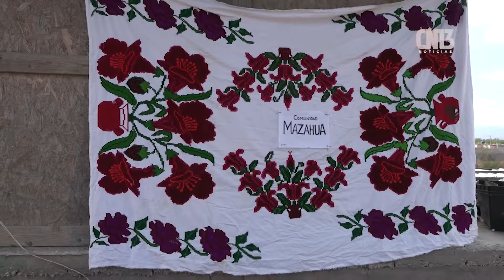Entregan apoyos a artesanos potosinos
Este jueves, artesanos de los municipios de Santa María, Zaragoza y Xilitla, recibieron por parte del Fondo Nacional para el Fomento a las Artesanías (Fonart), los apoyos a la producción, salud visual y distintivos a corredores turísticos artesanales, en la que resultaron beneficiados 425 artesanos, el monto asciende a un millón 893 mil 500 pesos, así lo dio a conocer Israel Iram Ortiz Huerta, subdirector de Proyectos Productivos para Artesanías.